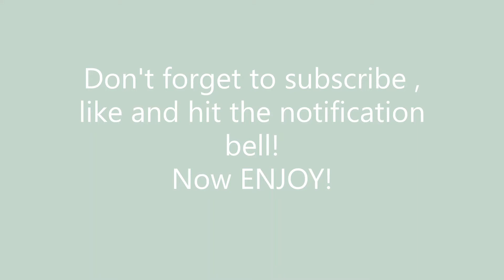Mr Pebbles goes WILD!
This a video of my cat Mr Pebbles who goes WILD